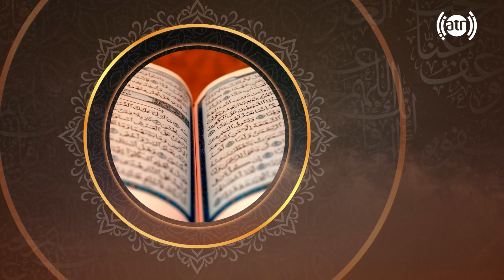Quran Stories - Coming Soon / قصه های قرآن - بزودی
Quran Stories -  Coming Soon...
 ...قصه های قرآن - بزودی